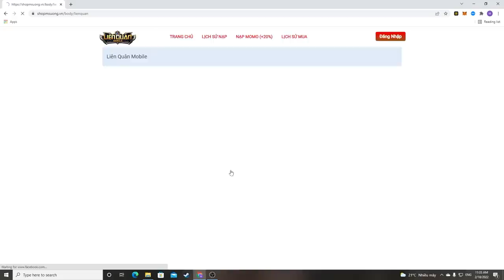Hướng Dẫn Hayate Đấu Rank Đơn Đỉnh Cao - Không Nên Bỏ Qua Clip Này| MSUONG CHANNEL